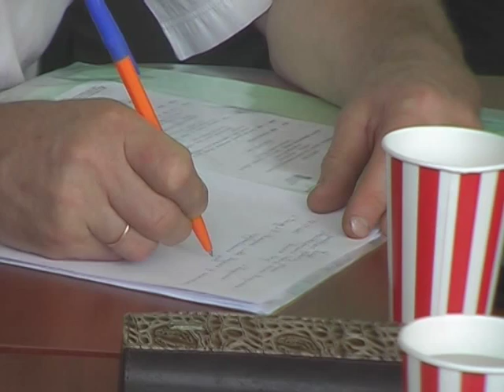Громадсько активні жителі міста висловили пропозиції щодо перейменування вулиць